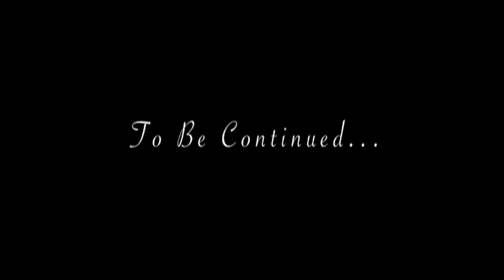OMG! (Short) [HD]